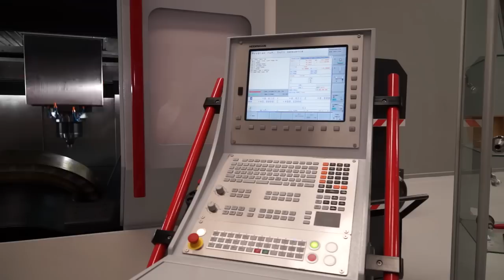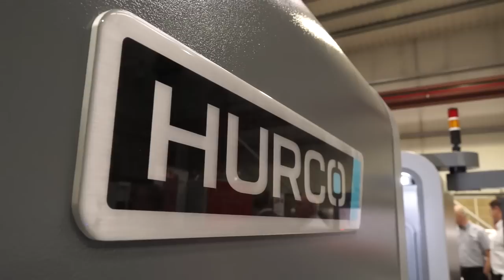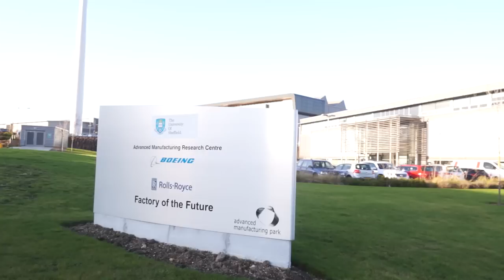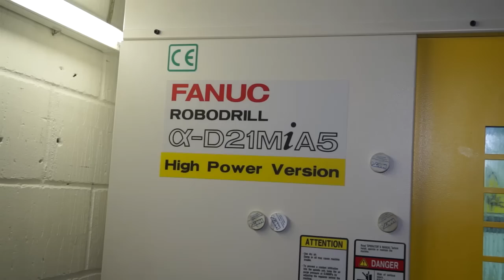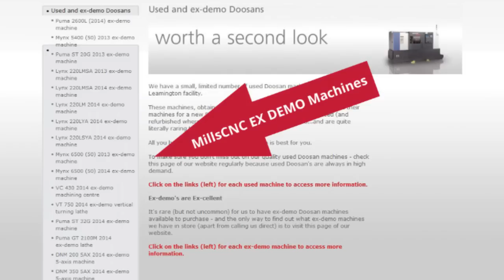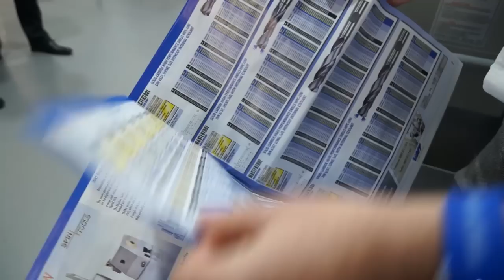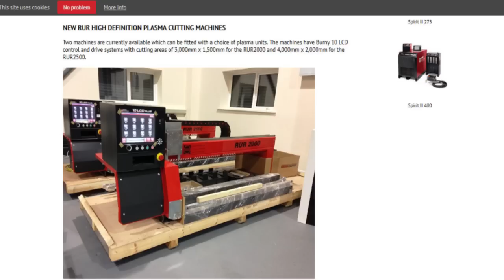December MTDCNC Vodcast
December MTDCNC Vodcast...a bitesize program that details all the news, events, special offers and videos from December, enjoy..